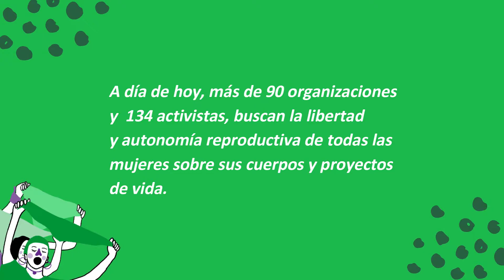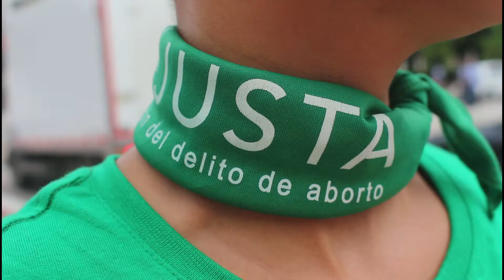BARRANQUILLA ESTÁ CON CausaJusta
¡TENEMOS QUE HACERNOS SENTIR! Por eso nos tomamos Barranquilla en el DíaDeAcciónGlobalPorElAborto
Exigimos que el aborto sea gratis, seguro y gratuito